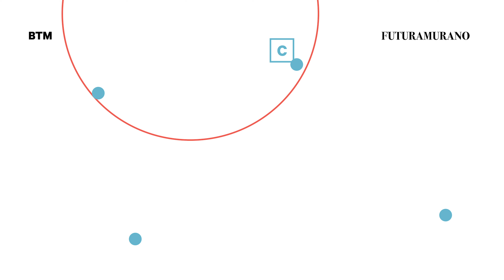FUTURAMURANO – Gioele Romanelli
FuturaMurano è una piattaforma di condivisione di idee, suggestioni e proposte per il futuro dell’isola di Murano, che BTM ha lanciato in occasione della Venice Glass Week 2020.

TAVOLO C / Una nuova narrazione di Murano è possibile?

Relatori: Marcantonio Brandolini D’Adda (designer e imprenditore), Bruno (studio di comunicazione visiva), Lottozero (centro di ricerca per l’arte, il design e la cultura tessile), Kinonauts (artisti e film-makers), Gioele Romanelli (imprenditore e hotelier), Alberto Toso Fei (scrittore e giornalista), Marco Toso Borella (Artista di Murano)

Moderatore: Luca Coppola, Riccardo Berrone – BTM